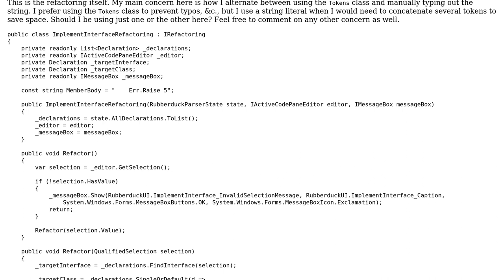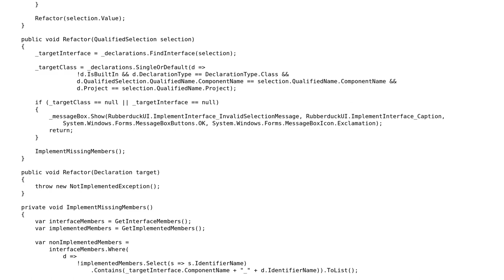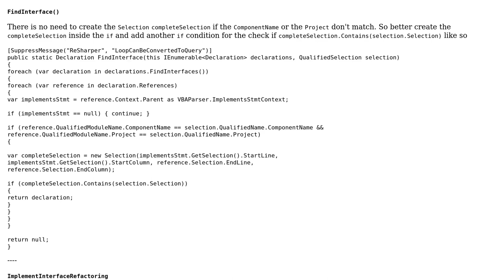Code Review: Implement Interface Refactoring